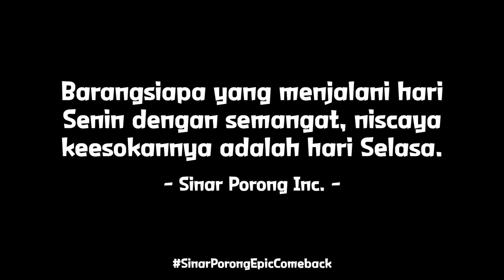GWENCHANAAAAAA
Beneran gak papa kok. 😔